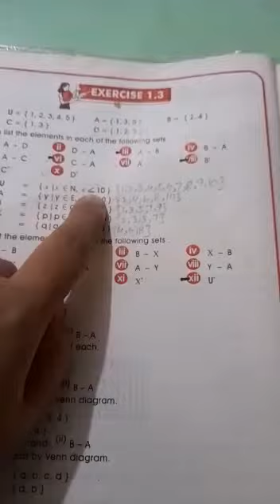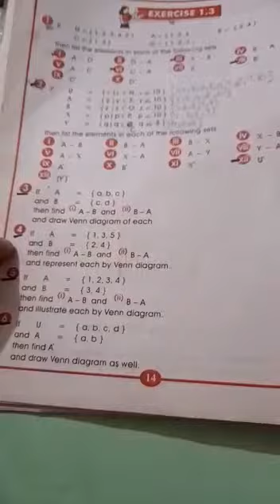Math grade 7thChapter# SetsExercise#1.3Video# 3b ( worksheet 1)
Math grade 7th

Chapter# Sets
Exercise#1.3
Video# 3b ( worksheet 1)